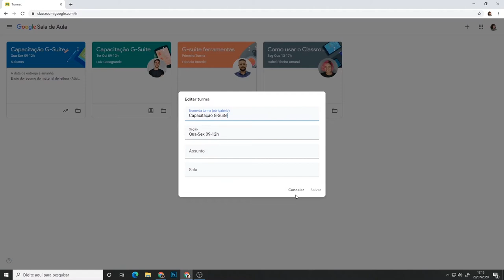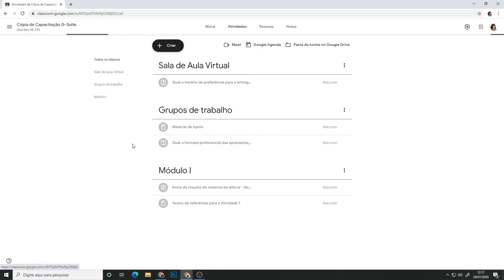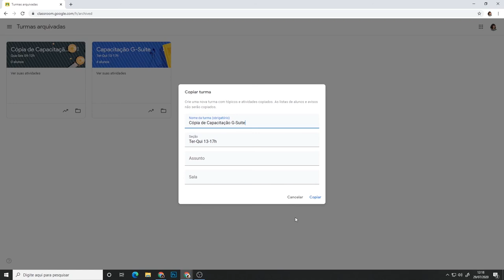Classroom: Tela Inicial (LDI/Sead/Ufes)